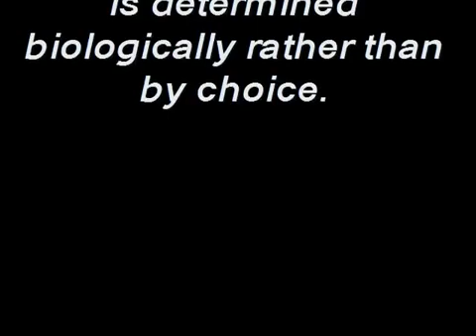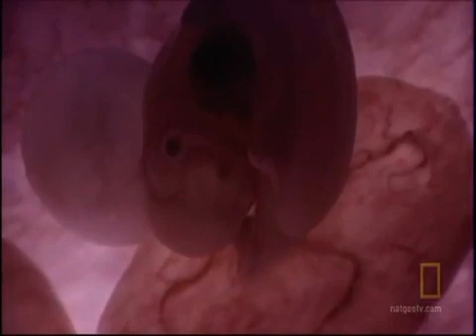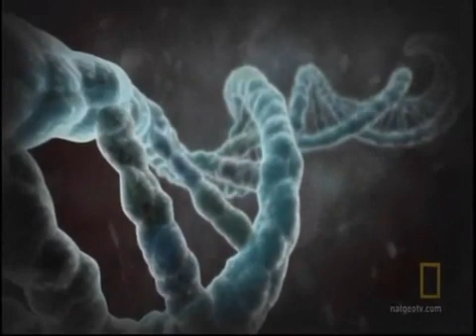National Geographic - Explains the Biology of Homosexuality - Epigenetics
December 2008 National Geographic - Explains the Biology of Homosexuality - Epigenetics

How can 1 identical twin be gay and the other twin be straight if they both have identical DNA?  Scientists believe that the answer is Epigenetics.

Although no gay gene has been found,  that does not mean there is not a biological basis for homosexuality.  This video explains how epigenetic markers that are found on genes, affect the manner in which a gene behaves.  Therefore although the genes themselves are identical in twins, the epigenetic markers on the genes can make them respond differently.